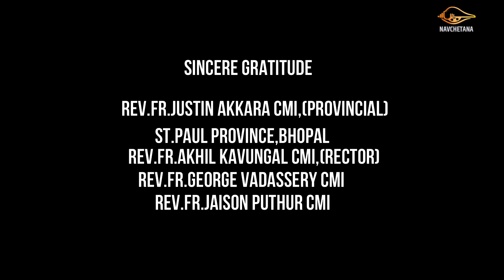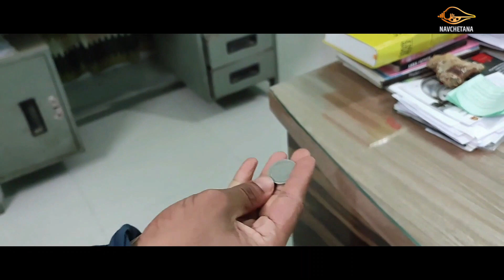RETURN (He Made Me Who I Am Today) I Short Film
A 12 year old boy searches for his treasure, but at the end of his journey finds something more special……

Concept. Story & Script Bro. SHARON
Production St.PAUL CREATIONS, BHAMORI
Background Score & SFX Bro. ALWIN C.C
Associate Director, Editing & Design Bro. CIVIN
Makeup Bro.SEBIN & Bro. NGAMREISANG
Tile & Animation Bro. GODWIN
Dubbing Sr. AMAL ROSE CSM & Bro. KISHOR
Camera Bro. DAVID
Cast Fr. GEORGE VADASSERY CMI, Bro. ALEXANDER, Bro. JESWIN, MANOJ, PHOOLVATI & ANURAG
Guidance
Fr. AKHIL KAVUNGAL CMI
Fr. JAISON PUTHOOR CMI
Fr. SONYCHEN CMI
Fr. GEORGE VADASSERY CMI